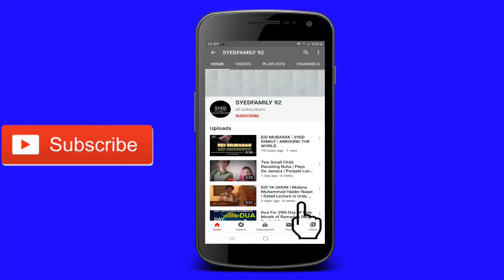ABBAS as NA AB LAUT KAY AYEGA SAKINA | SACHAY BHAI | OLD NOHA WORLD BEST NOHA